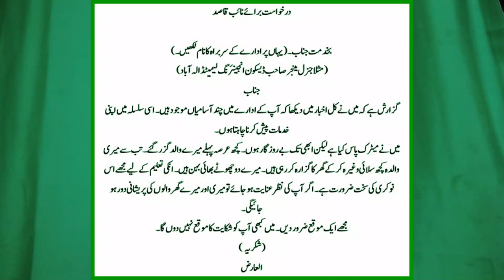Naib Qasid Jobs Guide, Pay, Scale, Duties, Facilities, Eligibility, Interview Tips | SA Vlogs Family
All you need to know about Naib Qasid jobs in Pakistan. What is the pay scale/BPS of Naib Qasid jobs. What are the responsibilities of Naib Qasid. Facilities offered in government department for these government jobs and interview tips for Naib Qasid jobs. Watch complete jobs guide on SA Vlogs Family.
Comparison Between ASF Corporal Jobs & CTD Corporal Jobs | ASF Jobs Vs CTD Jobs | SA Vlogs Family